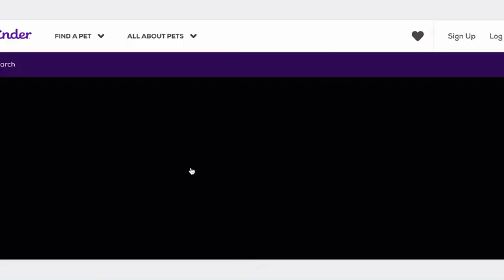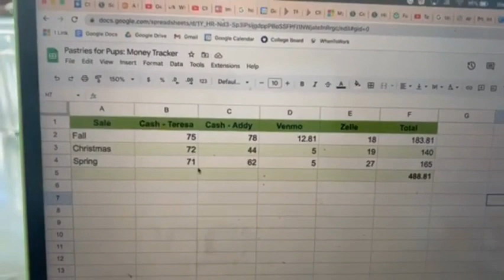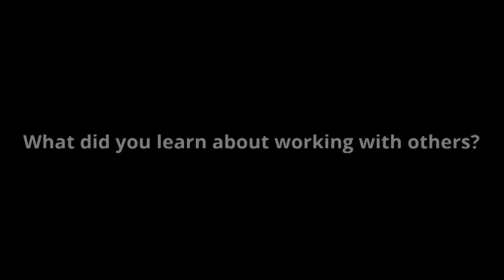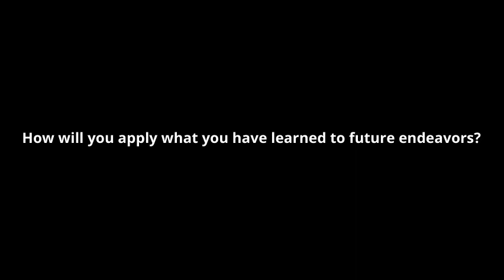Loc Documentary: Pastries for Pups